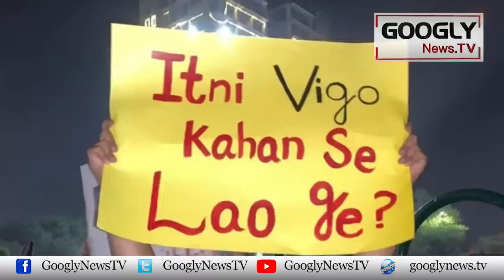Fauj Mukalif Muhim Ka Imran Ko Faida Ho Ga Ya Nuqsan? | Googly News TV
Fauj Mukalif Muhim Ka Imran Ko Faida Ho Ga Ya Nuqsan?